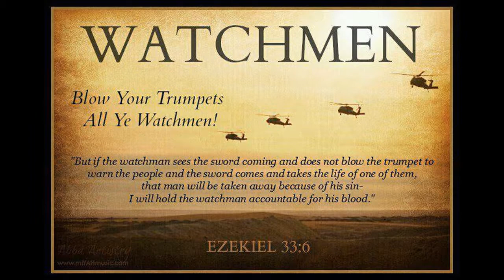Sound the Trumpet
Would you like to support this ministry with a generous financial gift. God Richly Bless you in Jesus Mighty Name Amen! Thank you.